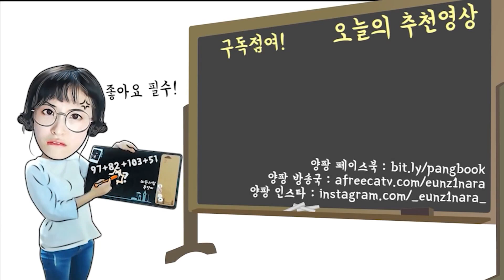메로나 아이스크림으로 떡 만들기